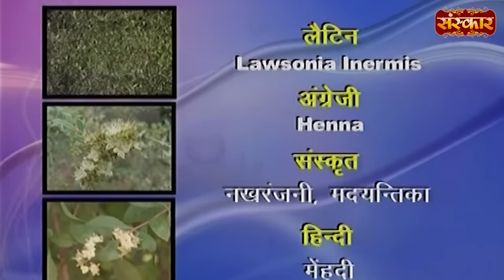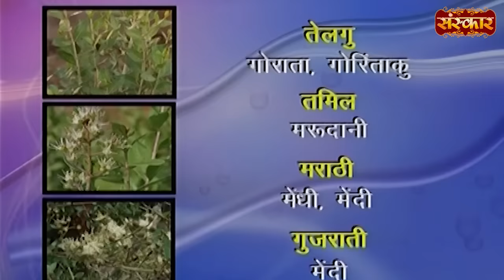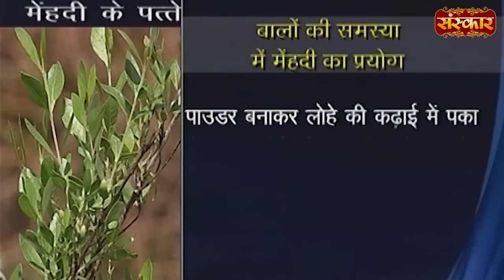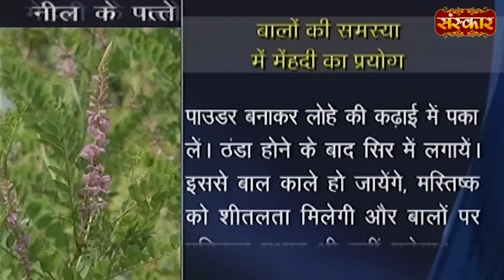बालों की समस्या में मेहंदी का यह उपाय है रामबाण | Hair Problems | Acharya Balkrishna Ji Ke Nuskhe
बालों की समस्या में मेहंदी का यह उपाय है रामबाण | Hair Problems | Acharya Balkrishna Ji Ke Nuskhe | Sanskar TV